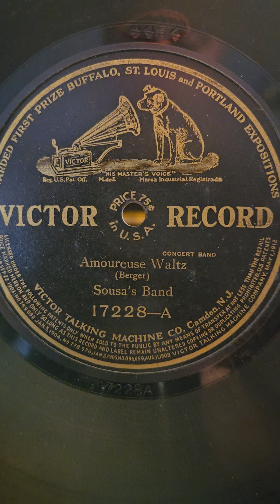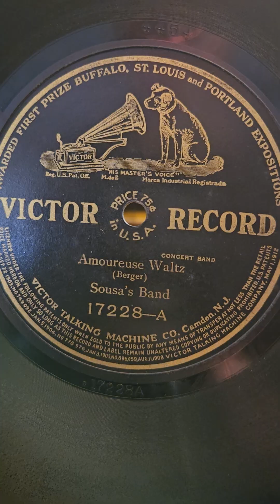Amoureuse Waltz - Sousa's Band Victor records (4454)#17228 1912